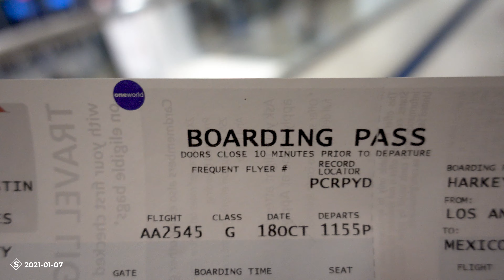I Miss Traveling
I miss the chaos and fun of traveling.